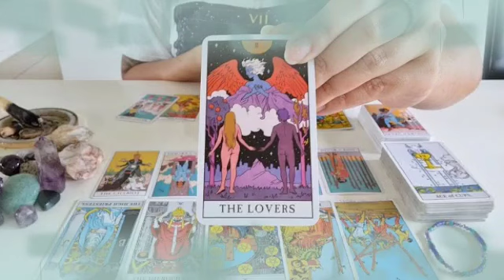تاروت برج الحوت لشهر يوليو 2024 💬 هدوء ما بعد العاصفة🤯و ليس بإنسحاب🙏يخشي فقدانك يا حوت😔